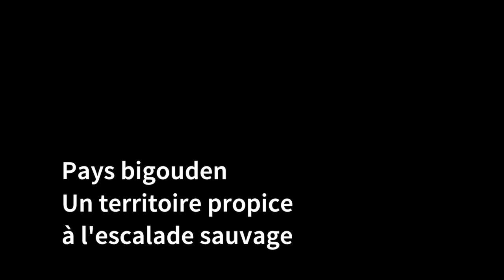Pays bigouden. Un territoire propice à l'escalade sauvage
Le Pays bigouden est un territoire propice à l’escalade sauvage. Deux endroits se distinguent particulièrement : la pointe du Goudoul à Lesconil et les rochers de Saint-Guénolé. Ici, les images sont prises à Lesconil Mathieu Olivier, 41 ans et Mathieu Corbet, 21 ans, défrichent le terrain. Les images de Théo du Couëdic.